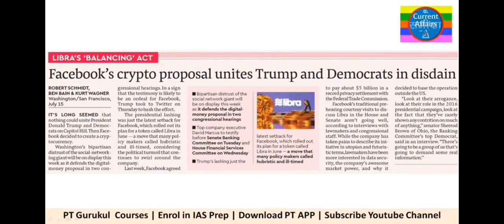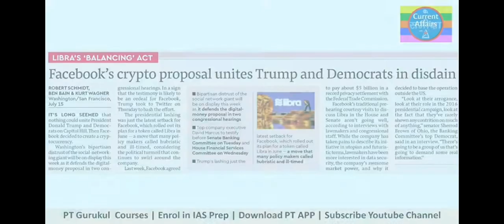Golden Suggestion to the Govt. Of INDIA 🇮🇳 by Sandeep Manudhane Sir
Source: PT Education HQ by Sandeep Manudhane Sir
Video:- Weekly Current Affairs Review Lecture 1